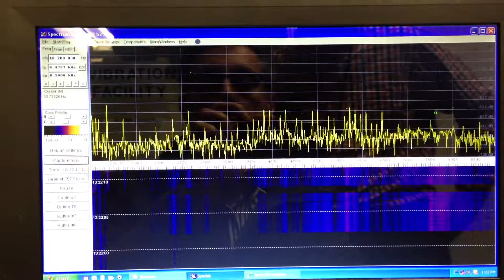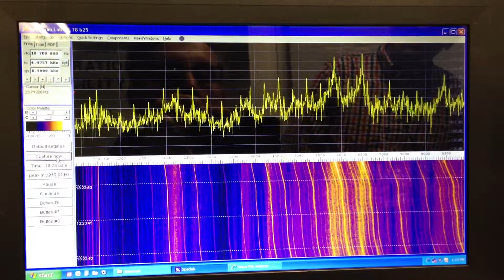T2000 1 14 2013 cold start